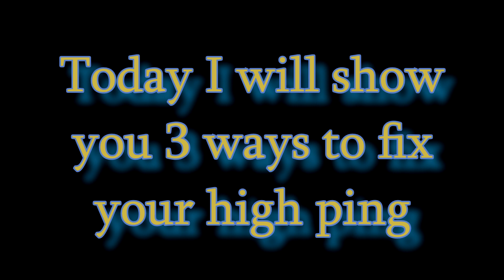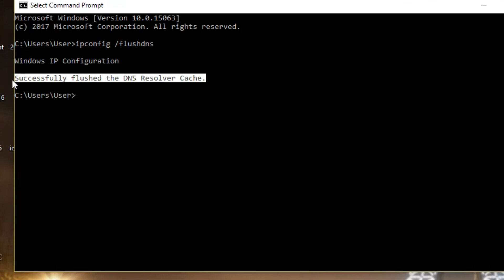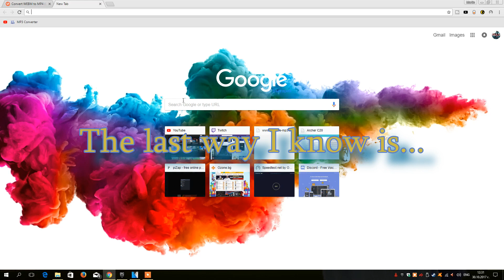Easy Ways To Fix Your Fortnite Lag!!! (HOW TO FIX HIGH PING)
3 EASY STEPS TO LOWER YOUR HIGH PING ON EVERY GAME!
If you still have problems, don't be afraid to write a comment and ask!